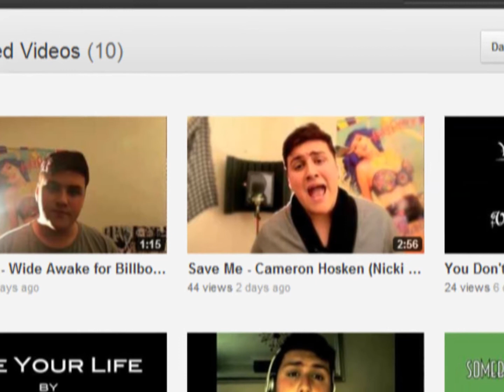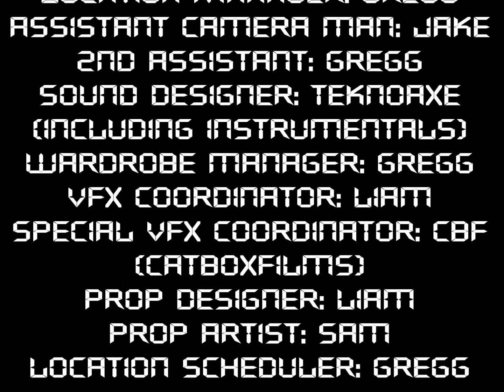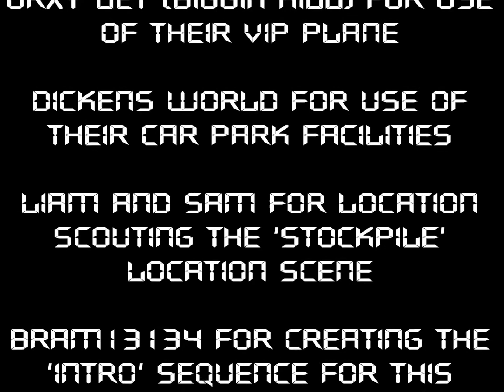Falling Off a Cliff Preview For James Bond Skyfall (Online) Base Chase 2: Behind the Scenes Ep 3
Just over a year on from my original short film 'Base Chase' we presented to you 'Base Chase 2' and these are the behind the scenes for just that! In this episode (3 of 3), I dissect the last scenes for you!

james bond 007 intro opening sequence scene collage mashup 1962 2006 dr. no casino royale sean connery george lazenby timothy dalton roger moore pierce brosnan daniel craig
Skyfall Trailer James Bond 007 Cannes Trailer Cannes Clip Teaser Preview Bond Daniel Craig Javier Bardem MI6 Judy Dench Secret Agent Licensed to Kill assassin Aston Martin DB7 Gadgets ENTV Entertainment News Gossip Hollywood Helen McRory Sony MGM Ian Flemming 50th Anniversary Sean Connery Dr. No Ralph Fiennes Ben Whishaw Berenice Marlohe Naomie Harris Bond Girls IMAX